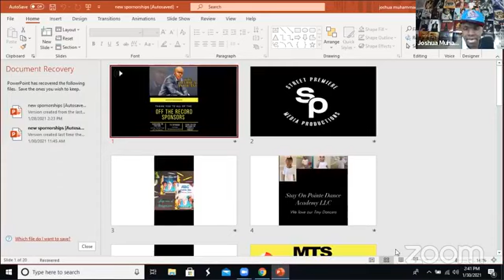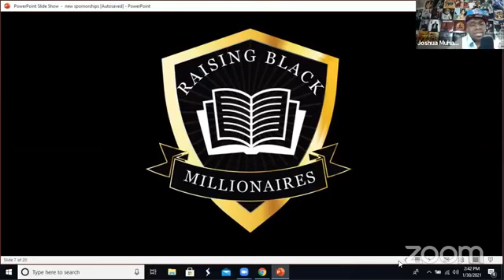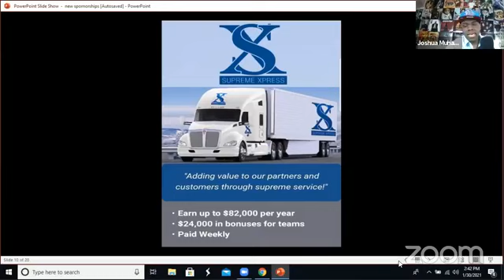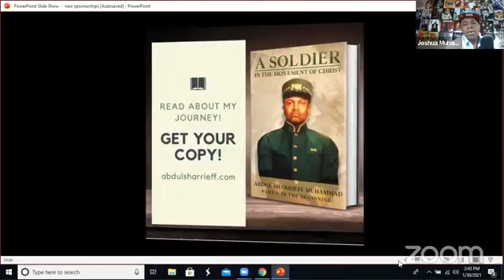No GMO on friendship with Min Farrakhan,Stevie Wonder being her Godfather,her mother Styreeta Wright